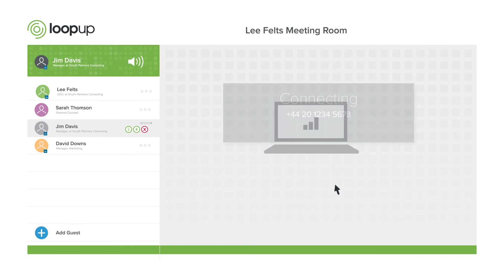About LoopUp - Deutsch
Aren't you tired of dealing with the constant pains and wasted time of conference calls? Your important, day-to-day remote meetings have been painful for too long. LoopUp offers a premium meeting experience that makes it easier to collaborate, no training required.